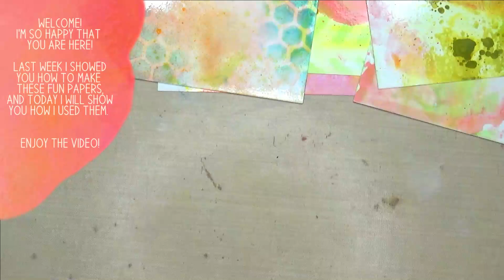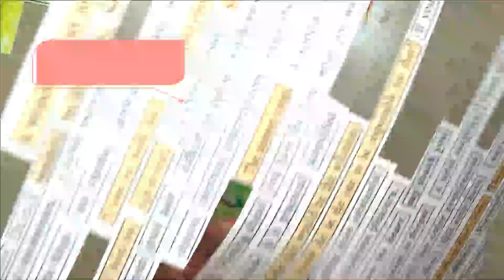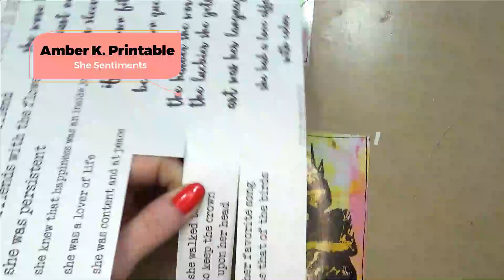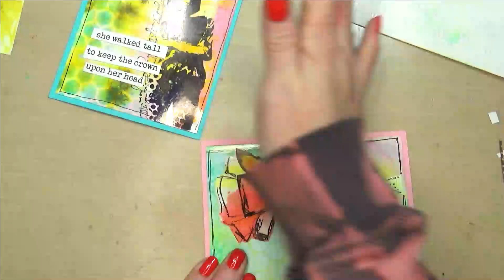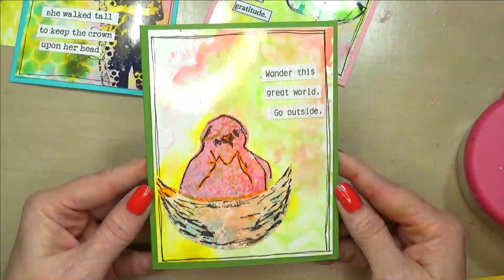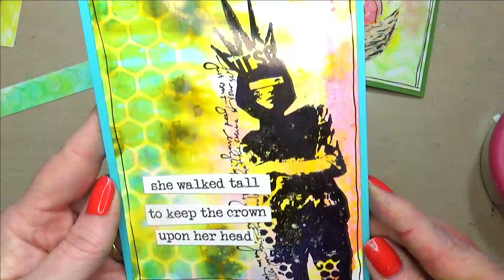Stamping on Photo Paper - Mixed Media Technique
My Art Journal Printables